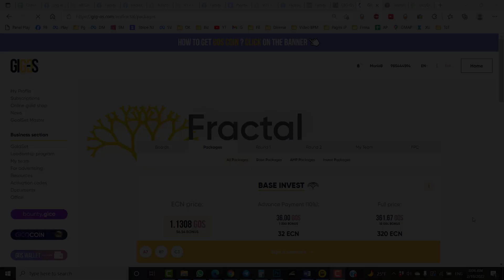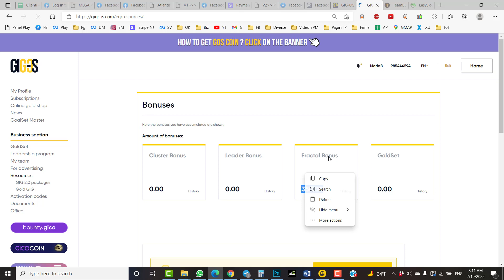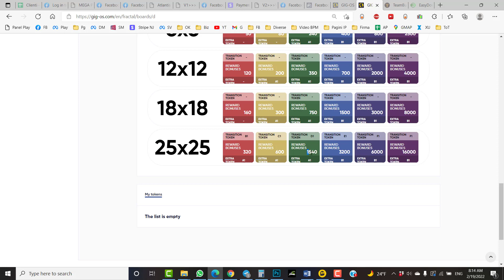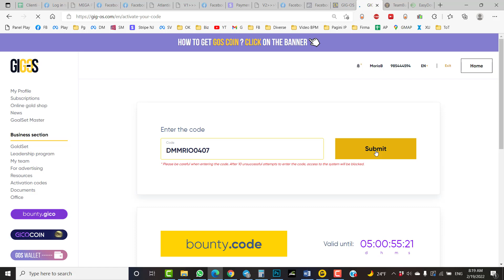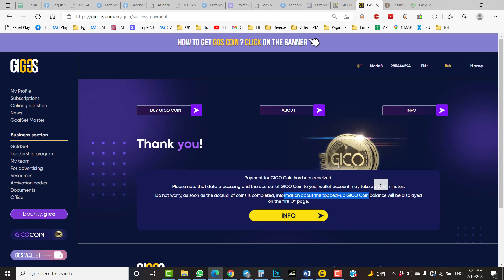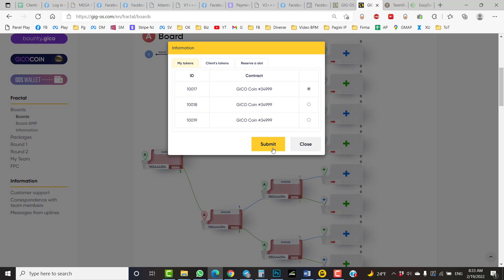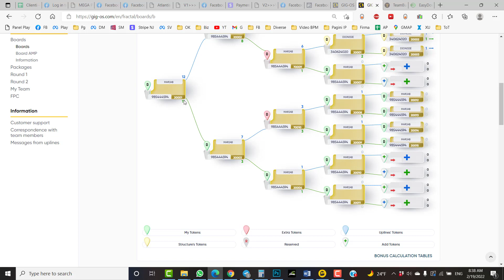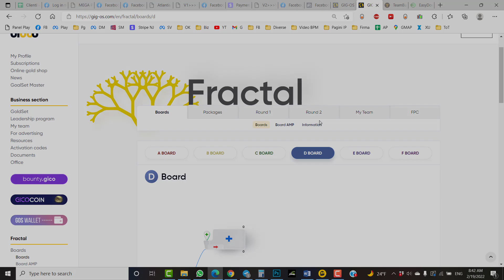16. Contract personalizat + dublarea beneficiilor + dublarea investitiei + plasare tokeni